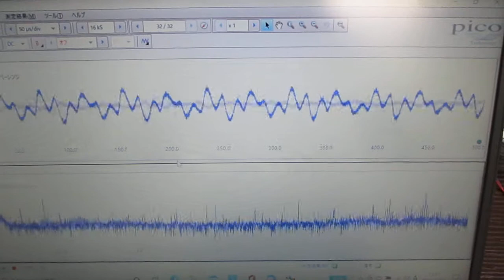超音波の音圧測定データ Ultrasonic-labo